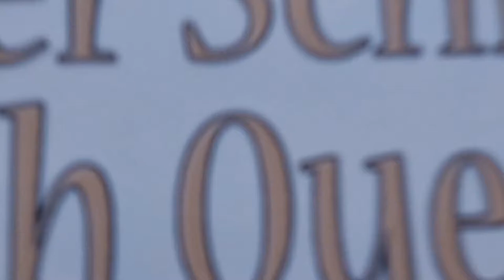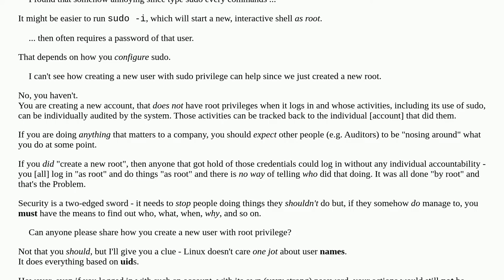Why create a new user with sudo privilege when you are the only person manage the server?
A special thanks goes out to the community

  security root sudo linux users